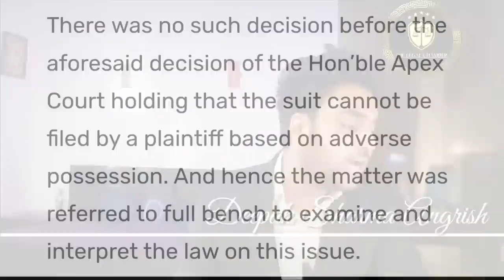प्रतिकूल कब्जा कानून में हुआ बेहद बड़ा बदलाव | Title Suit in Adverse Possession | Supreme Court